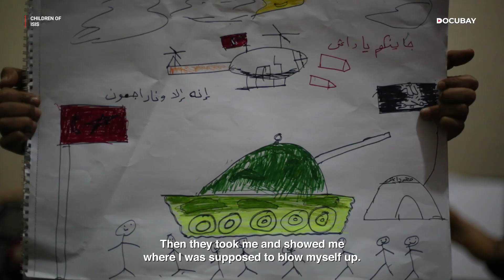How children became terrorists | Watch CHILDREN OF ISIS documentary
IS attacks have always stunned the world in silence. You will be astounded to know what they did to the children who were supposed to live a life around toys, laughter, and comfort. ISIS had a secret training camp where they taught naïve and innocent kids between 4-16 years how to shoot & detonate a suicide bomb. They called these children Ashbal, meaning lion cubs. These 'lion cubs' were made to spy on people, fight them & even slice their throats. They also suffered rape & assault from ISIS. Hear the horror stories of the child soldiers of ISIS in this shocking film.